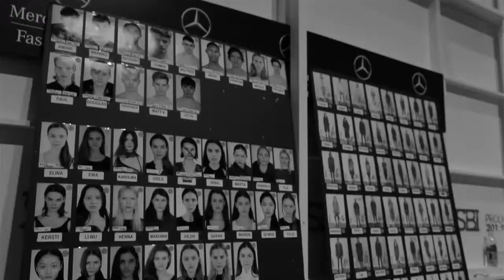Nicholas K Fall Winter 2013 New York